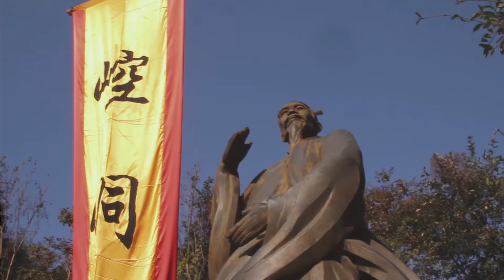The Fighting Spirit - The Series (Official Trailer)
Undefeated World Champion, “Lion Risoro” is mysteriously attacked after a championship match. The attacker was possessed by the spirit of an evil Kung Fu master who was buried alive centuries ago.  Lion’s cousin, trainer and promoter, “Courage Risoro”, is now faced with the complicated investigation into the reason why his cousin now lies in a coma. Courage’s persistent curiosity guided by his father’s trusted notes and the close watch of his father’s trusted friend Lynn Wu, Courage begins a dangerous journey into the spiritual world of Kung Fu.

Directed by Rozar The Great
Starring: Stephen Bricklehurst, Yvonne Won, Allen "Mad Mantis" Frost, Howard Frost, Jonathon Li- Parrett, Jerry Oyuke, David Cheung, Rozar The Great, Cheryl Alba, Rob Le Monster, Kevin Ta